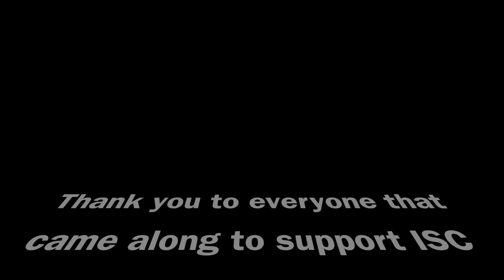Smart Cars at the Castle - Invicta Smart Club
Invicta Smart Club at the Westenhanger Car Show 2017.  Own a smart car, come join in the fun, everyone is welcome!

Invicta Smart car club based in Kent with members all over the UK and worldwide.

Set up by a group of enthusiasts, Invicta smart car club is for like minded smarties to keep upto date with the latest local and National Smart events, to have fun and talk smart cars!

Welcome to your club, happy smarting!